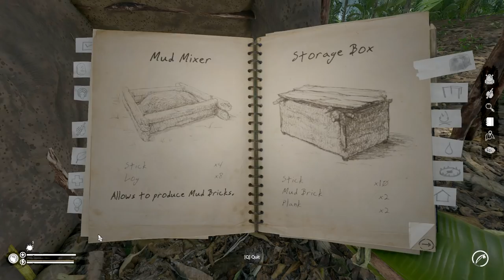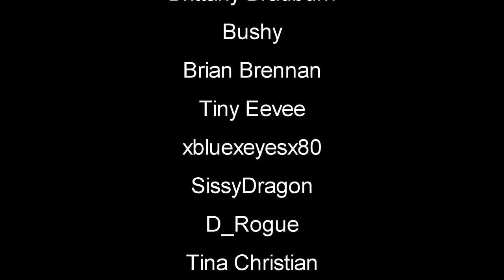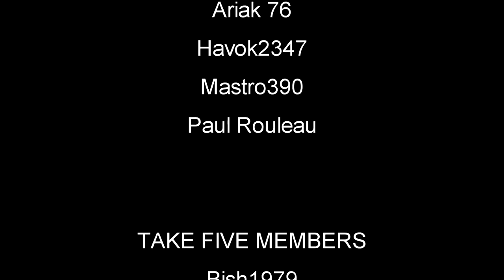Jungle Mud Casa | Green Hell Gameplay | Spirits of Amazonia Part 20